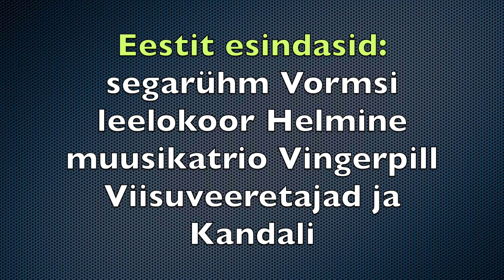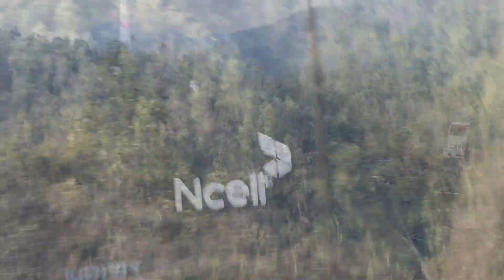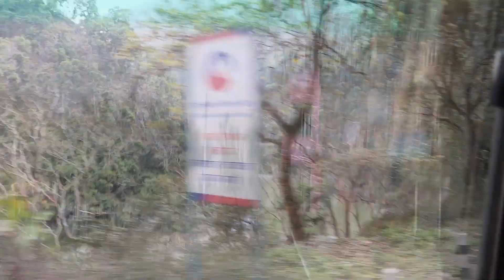2020 Nepalis 10.rahvusvaheline festival, Sarangot ja tagasi Kathmandusse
Festivali korraldaja on Everest Nepal Cultural Group. Eesti osales neljandat korda.